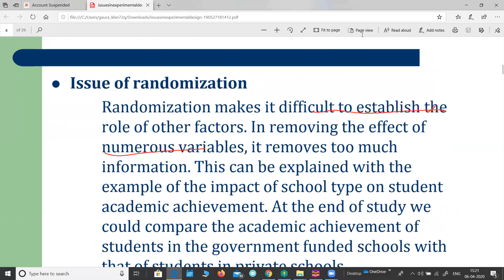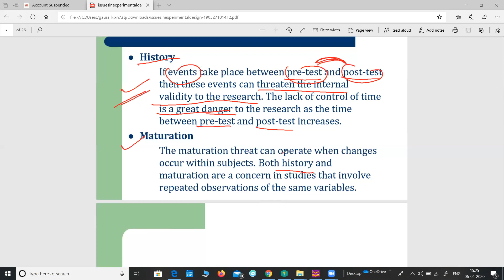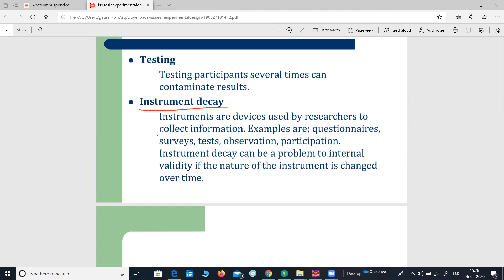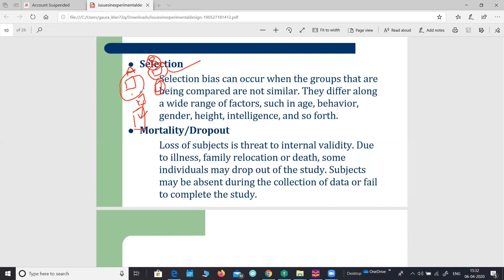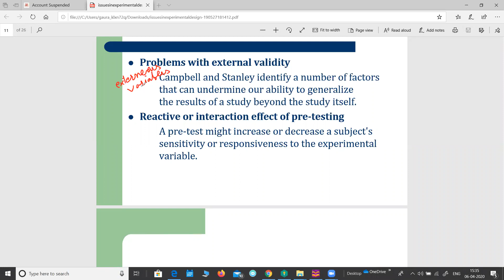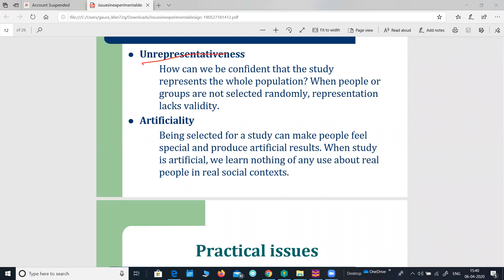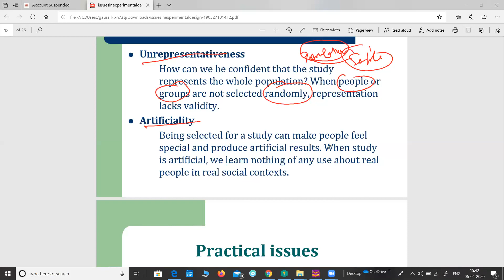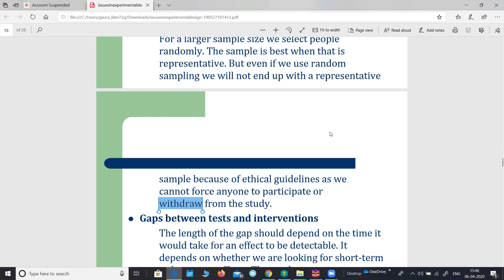Issues in Experimental Design - Experimental Research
Issues in experimental design, Issues in experimental Research, Problems in Experimental Research